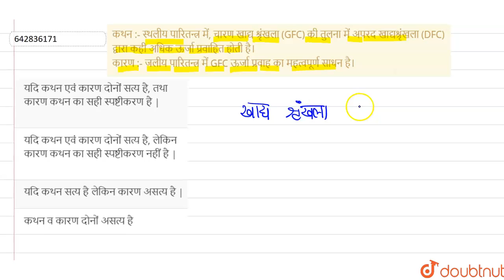कथन :- स्थलीय पारितन्त्र में, चारण खाद्य श्रृंखला (GFC) की तुलना में अपरद खाद्यश्रृंखला (DFC) द्...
कथन :- स्थलीय पारितन्त्र में, चारण खाद्य श्रृंखला (GFC) की तुलना में अपरद खाद्यश्रृंखला (DFC) द्वारा कही अधिक ऊर्जा प्रवाहित होती है। कारण :- जलीय पारितन्त्र में GFC ऊर्जा प्रवाह का महत्वपूर्ण साधन है।
Class: 12
Subject: BIOLOGY
Chapter: ECOLOGY
Board:IIT JEE

👉 Have Any Query? Ask Us.